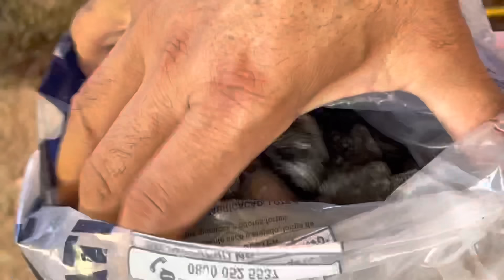TÕE CONTA COMO TOMOU O CACHIMBO DE LÁZARO 😂 | CHÁCARA COMÉDIA SELVAGEM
__ Já se inscreveu no novo canal PALPITES DO TIRINGA? Se inscreve lá galera e dá essa força!

Aproveita e já dá aquele like no vídeo que postamos agora!

Personagens Principais:
Charlles Rekson Barboza de Lima - Charlles
José Antônio da Silva - Tõe

Categoria dos Vídeos:
Comédia

Classificação Indicativa:
+16 anos